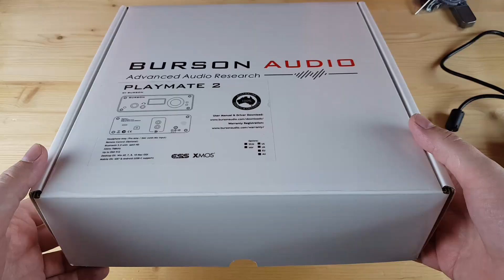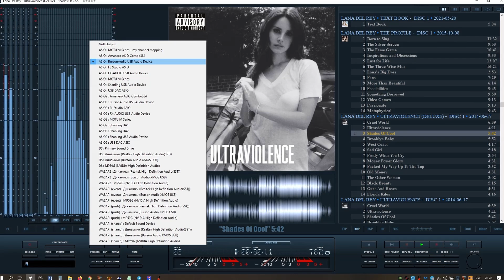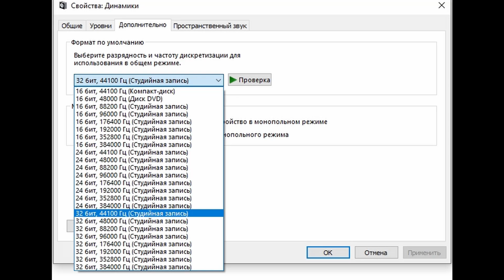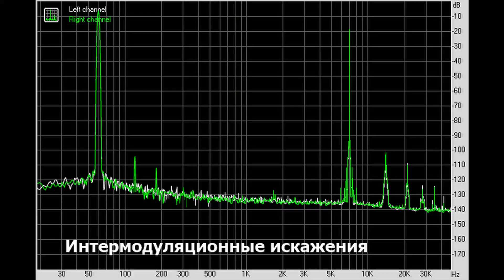Burson PlayMate 2: отличный ЦАП с усилителем для наушников в классе А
► Примерно год тому назад мы с вами рассмотрели, пожалуй, один из лучших в своей категории стационарный ЦАП: Burson PlayMate. Модель разошлась очень приличным тиражом и производитель решил закрепить успех, выпустив обновленную версию этого устройства. Из неоспоримых достоинств здесь стоит отметить USB на чипе от XMOS, выделенный ЦАП ESS ES9038Q2M и, конечно же, усилитель на наушники в классе А с выходной мощностью до 2.5 Ватт на 32 Ома нагрузки. Девайс сильно преобразился, так что есть о чем поговорить.
► В стационарном USB ЦАПе Burson PlayMate 2 используется полноценный выделенный ЦАП ESS ES9038Q2M, XMOS на USB и четыре сменных усилителя NE5532 и NE5534. Аппарат поддерживает воспроизведение музыки до 768 кГц/32 бита и DSD512. Питается он от импульсного блока питания на 24 вольта 2.5 ампера.